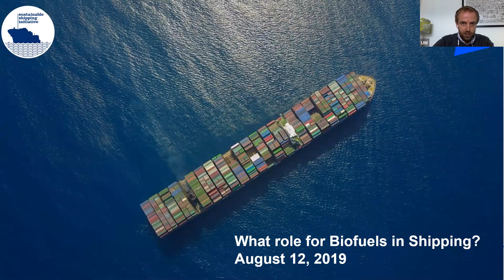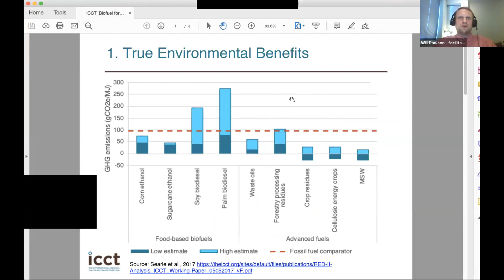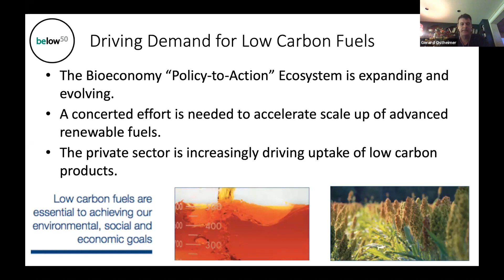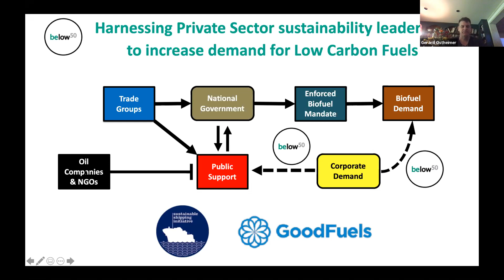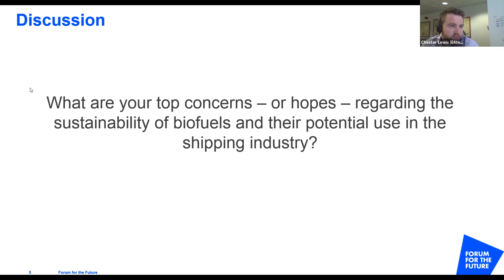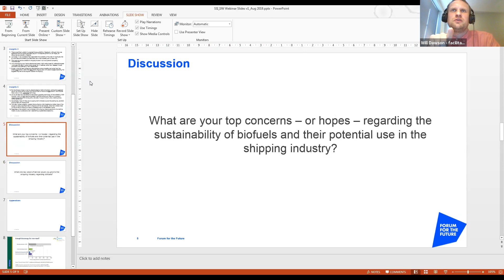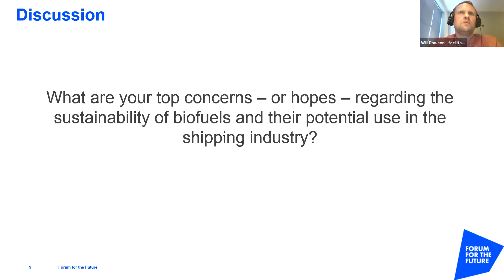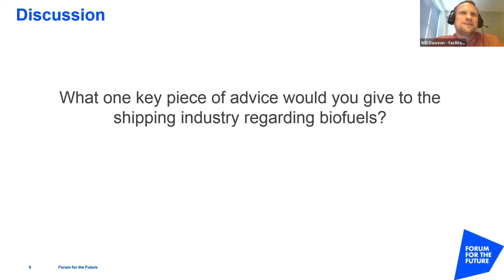Webinar: The sustainability of biofuels for shipping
On 12 August 2019 SSI held a webinar as part of an inquiry to investigate the sustainability and availability of biofuels for shipping.
This webinar gave us the chance to hear from stakeholders based in the Americas – and to test some of the insights gained from our investigation thus far.